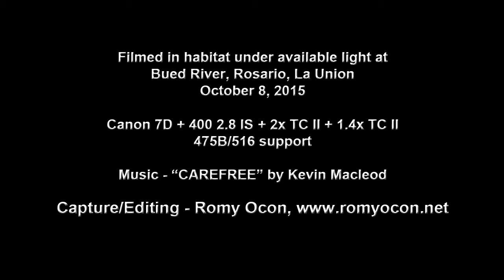Blue Rock-Thrush at Bued River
Blue Rock-Thrush (Monticola solitarius, migrant, female)

Habitat - Rocky exposed slopes, road cuts, and along rocky streams and rivers.

Shooting Info - Bued River, Rosario, La Union, Philippines, October 8, 2015, Canon 7D + 400 2.8 IS + 2x TC II + 1.4x TC II, 1,120 mm, 1080/30p capture, 475B/516 support, manual exposure in available light.